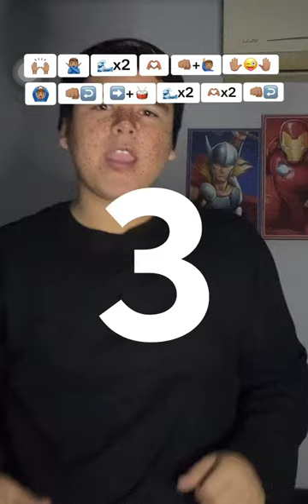TREND DE TIKTOK “Agora é Tudo Meu”